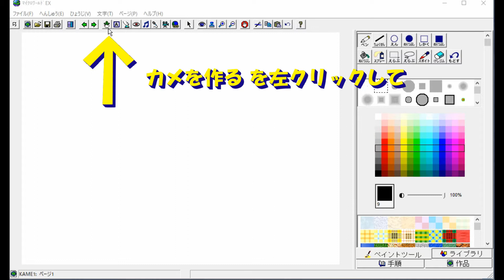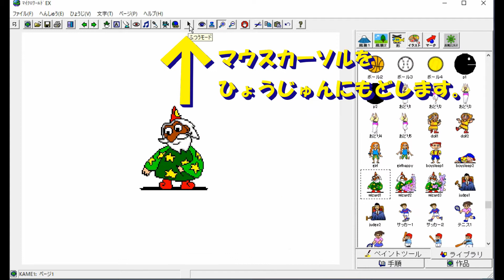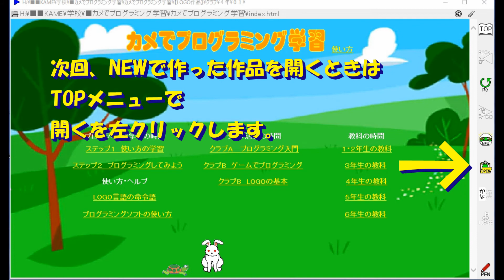「変身しよう」ゲームの基を作る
LOGO言語による小学生のプログラミング学習
プログラミングソフト(マイクロワールドEX）